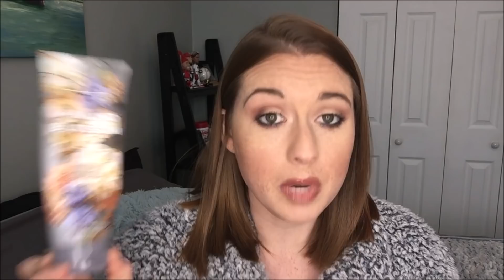PROJECT USE IT UP BATH AND BODY WORKS EDITION UPDATE + No More SAS?!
Hey guys! Today is going to be my project use it up Bath and Body Works Edition project update. I'm going to share progress on my bodycare as well as chit chat about the rumor of no more semi annual sales. Enjoy!